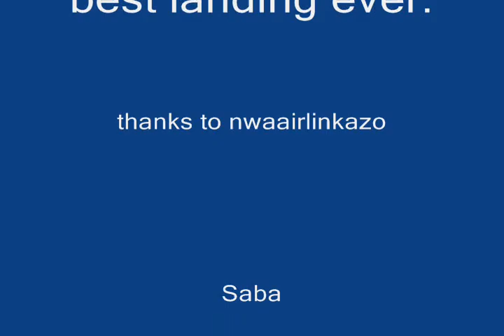F-14 at Saba CRAZY!!!!!!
f-14 tomcat landing and takeoff at Saba